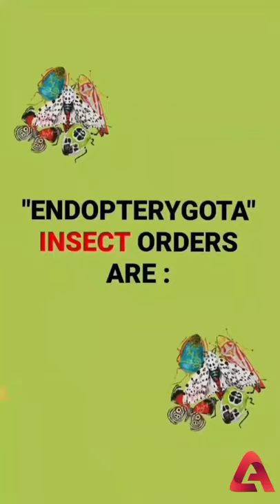😱 ENDOPTERYGOTA 🐞 INSECTS ORDERS 👉 video